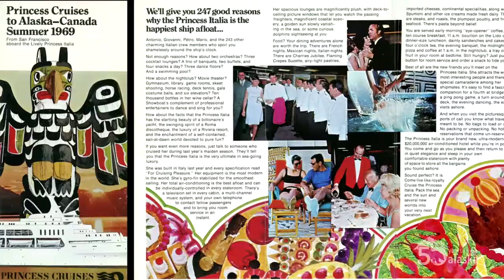Alaska Princess Cruises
Call us to book your 2020 Alaska Cruise!